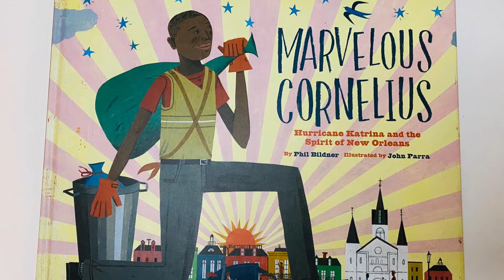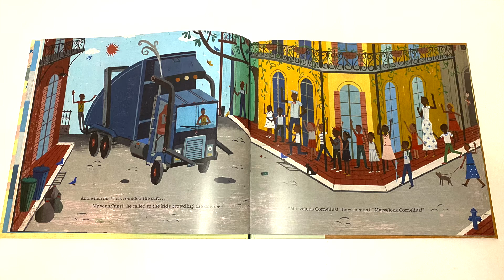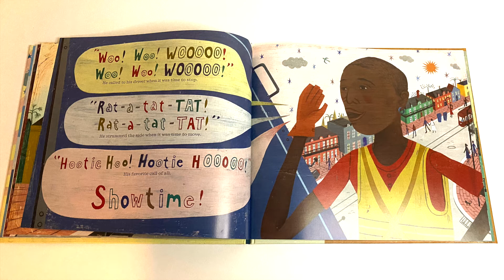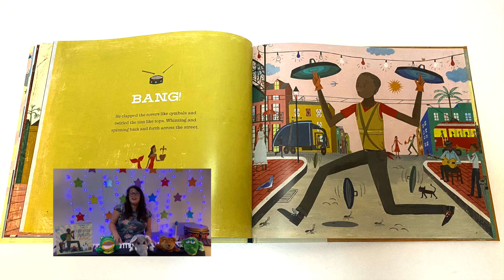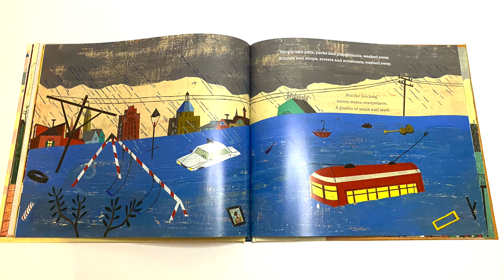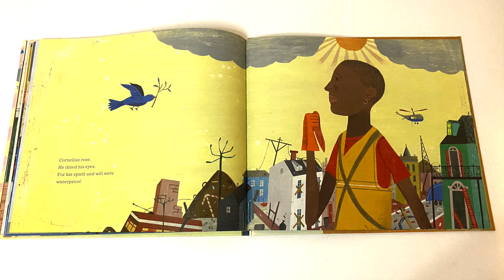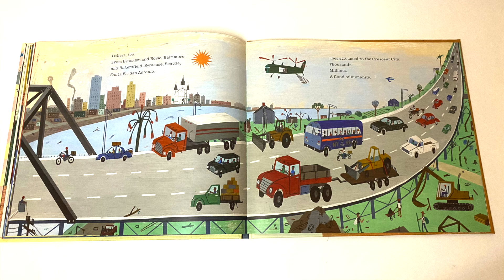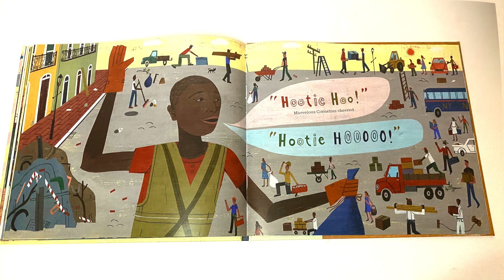Marvelous Cornelius, Hurricane Katrina and the Spirit of New Orleans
Sing-a-long and Read Aloud